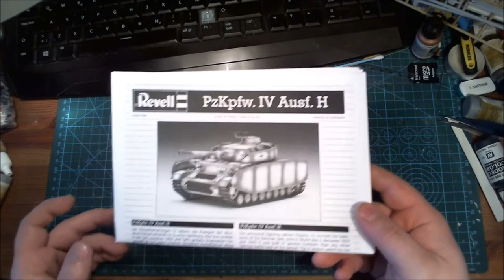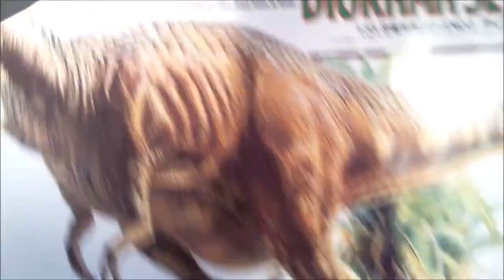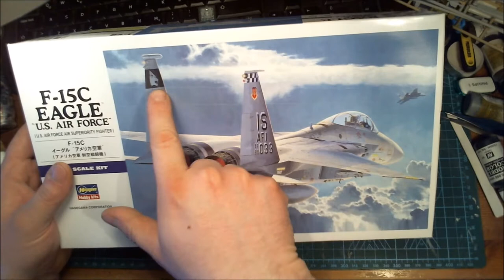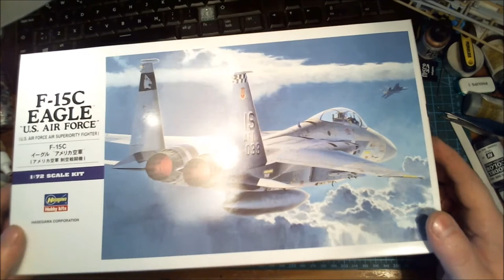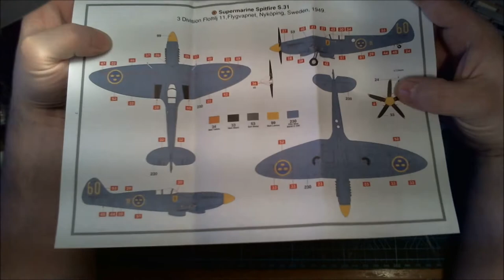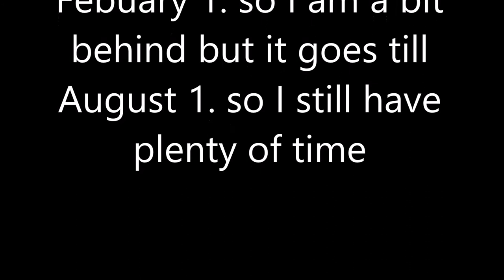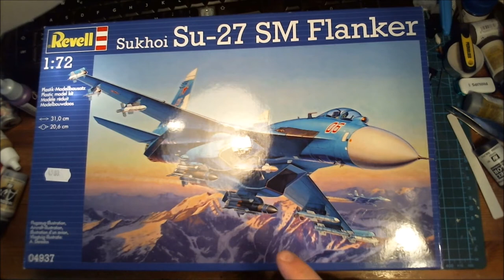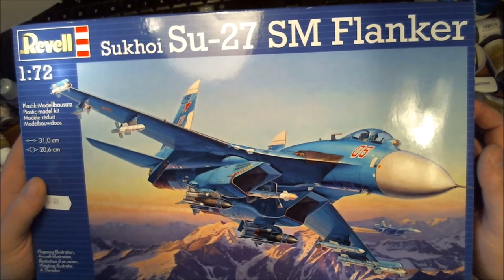end of Febuary 2018 ramblings